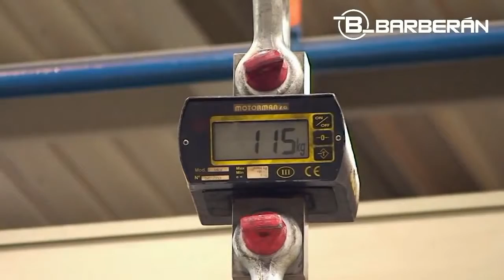Iwood Kft - Faipari gépek